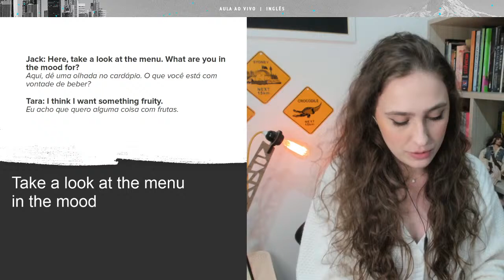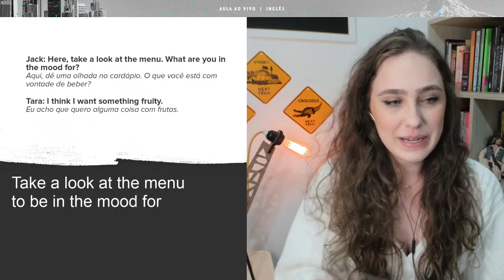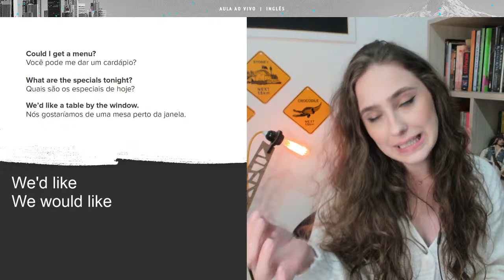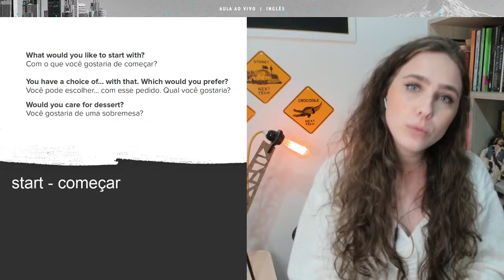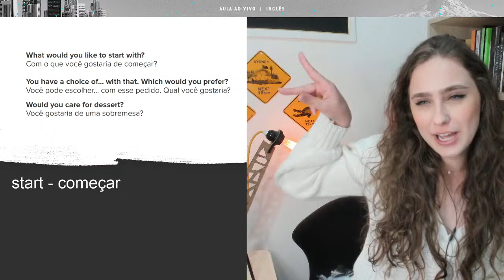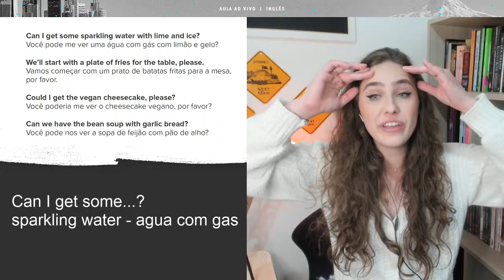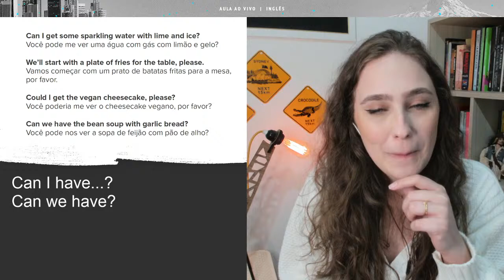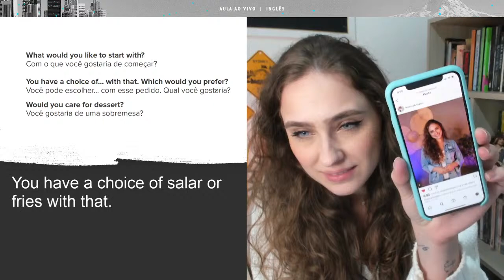Aula de Inglês #42: Fazendo pedidos no bar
Quer fazer aquele pedido no bar, experimentar uma bebida nova ou escolher o ponto certo da carne? Nesta aula, nós vamos explorar um pouco desse vocabulário para você não passar fome ou sede em lugar nenhum!

A aula de hoje é baseada em um episódio de Walk ‘n’ Talk

Para não perder nenhuma live, preencha suas informações e receba o cronograma e links de acesso às aulas de inglês